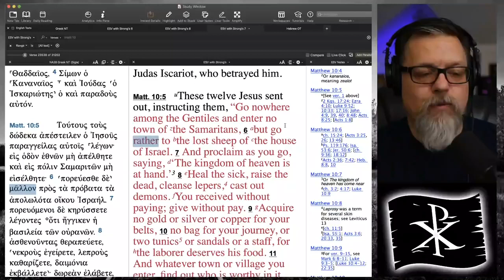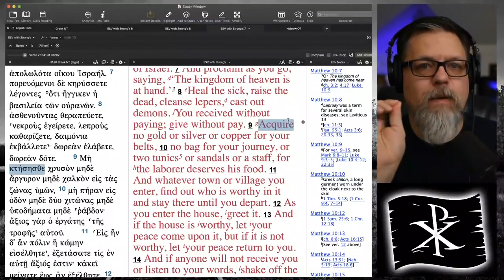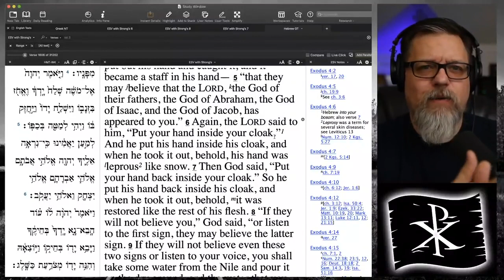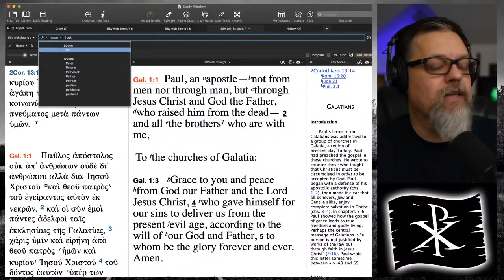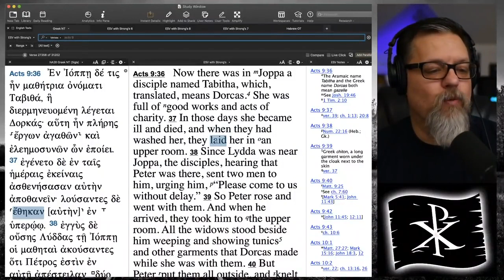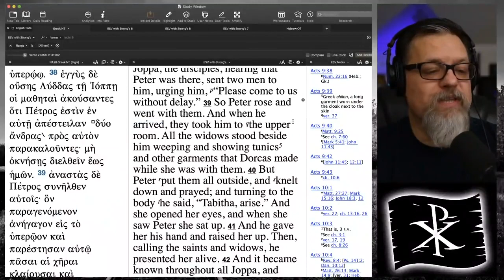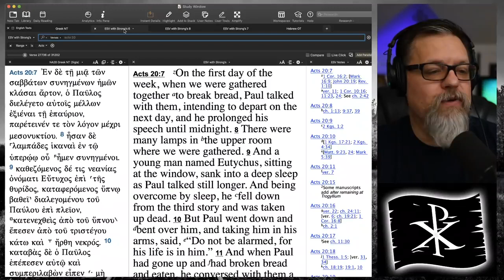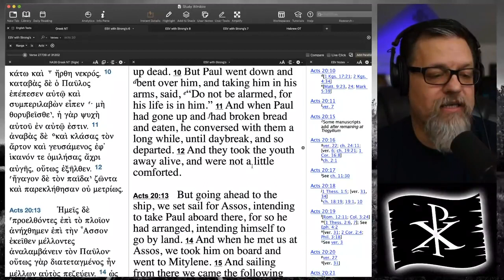False Apostle Bill Johnson can't raise Olive from the dead. (Charismatic Chaos at Bethel Church)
Our prayers do go out to the family of the deceased child.  It is very sad but it must be said that Bill Johnson is a false prophet.